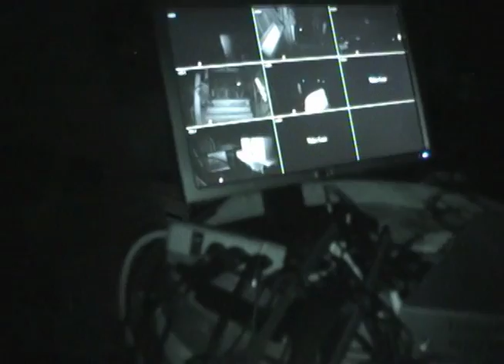G.O.N.E.R.S. - Intro Video: Ghosts of New England Research Society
This video is an introduction to the Ghosts of New England Research Society. We presented this video at a standing-room-only crowd for the Middlesex Institute for Lifelong Learning. This presentation was very well-received.